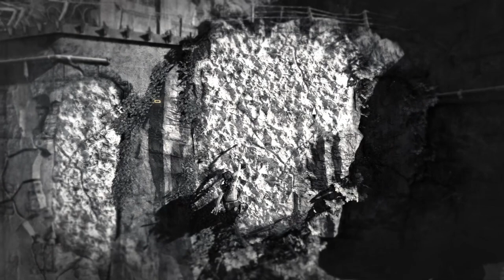Tomb Raider | #6 | จัดมันสักทีดิ๊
⚱ ช่องทางTwitter ⚱